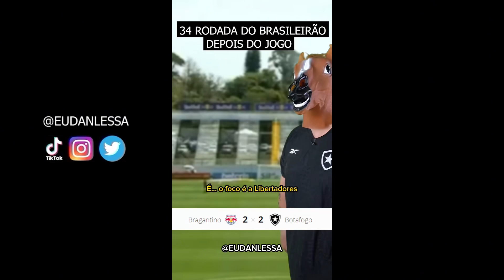34º RODADA DO BRASILEIRÃO - Compilados do Tiktok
Canal secundário SÓ sobre SNEAKERS!

Contatos e Parcerias:
EQUIPE:
Apresentação - Dan Lessa
Câmera - Dan Lessa
Edição - POPO (@popo_Videomaker)